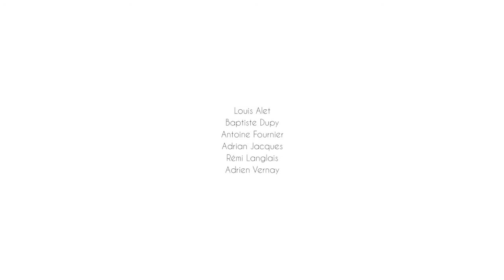Unisson walkthrough ( Student Game 2014 )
Unisson est une expérience interactive qui plonge le joueur dans un univers sensoriel étonnant et souhaite, en particulier, porter l’attention du joueur sur le son et l’amener à s’interroger sur sa nature et sur les émotions qu’il génère. Les differents sons et leurs articulation sont relatifs au parcours du joueur .

Unisson se joue au moyen d’une tablette graphique, un contrôleur inhabituel mais néanmoins facile à appréhender car il fait appel au dessin et à l’écriture.

Dans des conditions idéales, Unisson est présenté dans une salle de cinéma, et la tablette graphique est mise dans les mains d’un membre du public sans que celui-ci ait à quitter son siège, c’est à ce moment que l’expérience commencer.